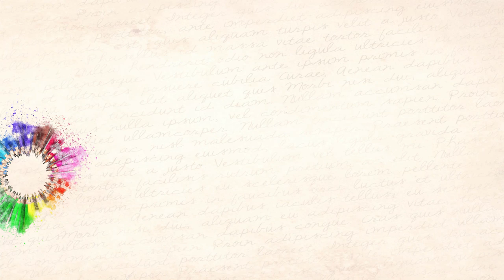Make up Blabla & TAG Faisons Connaissance {Collaboration avec HELA}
➳Les questions du TAG si vous souhaitez le refaire ou y répondre en commentaire:
1 Ton vrai prénom, ton pseudo et pourquoi?
2 Ton âge
3 Ton métier
4 Pourquoi as-tu commencé Youtube
5 Ton plat préféré
6 Ton dessert préféré
7 Ton parfum
8 Ta fleur préférée
9 Ta série préférée
10 Ton acteur préféré
11 Ton film préféré
12 As-tu des animaux de compagnie
13 Ce que tu détestes le plus
14 Ce que tu ne pardonnes pas
15 Le prochain pays que tu rêves de visiter
16 Plutôt sage ou coquin / coquine
17 Ta citation préférée
18 Ta chanson préférée
19 Chantes-en un morceau
20 Ton meilleur ami ou ta meilleure amie

➳Les liens des produits si je les ai trouvé:
Base de teint Smothing Face Primer CATRICE
Camouflage Cream CATRICE
Poudre blanche Prime & Last ESSENCE